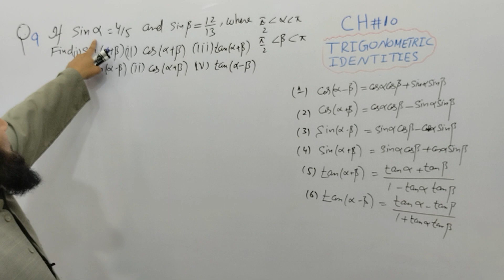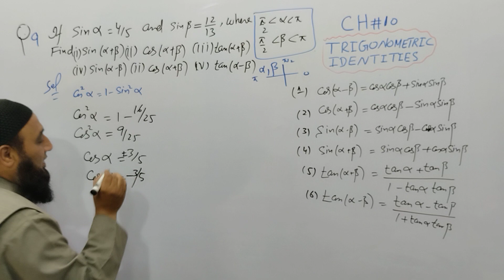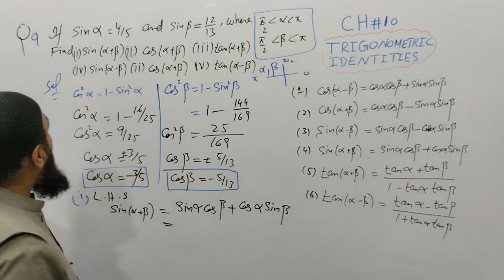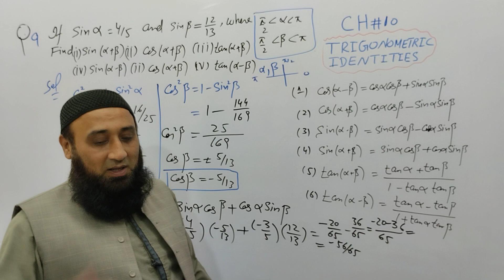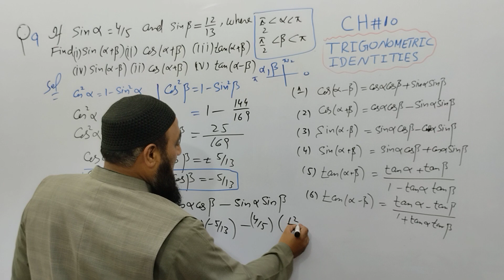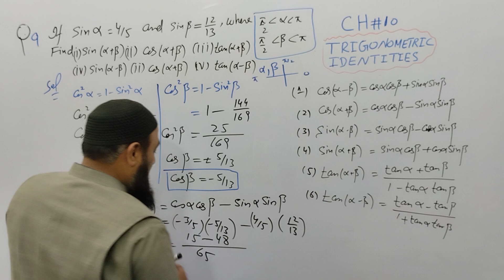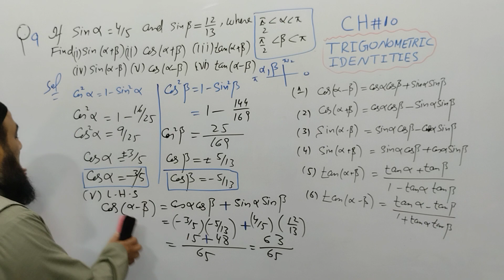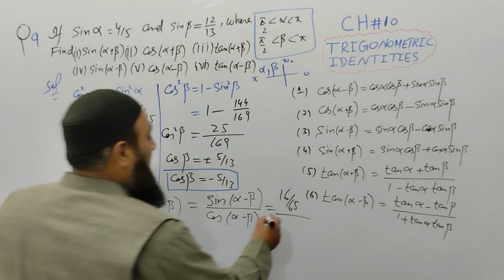11th Class Math || Ch 10 Trigonometric Identities || Lecture#18 Exercise 10.2 Question 9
Join me in Lecture No 18, where I, Zia ul Haq, delve into the intricacies of Chapter 10 - Trigonometric Identities for Class 11 Math. In this session, I meticulously break down Exercise 10.2, focusing on the challenges posed by Question9. Discover a comprehensive explanation that aims to enhance your understanding of these fundamental concepts. Whether you're a student seeking clarity or a math enthusiast eager to deepen your knowledge, this video is your gateway to mastering trigonometric identities. Let's navigate through the complexities together and unravel the beauty of mathematical principles.
THIS LECTURE IS ALSO HELPFUL FOR MATH DEFICIENCY COURSES (STUDENT)
Feel free to customize it to fit your style or add any additional details you find relevant.